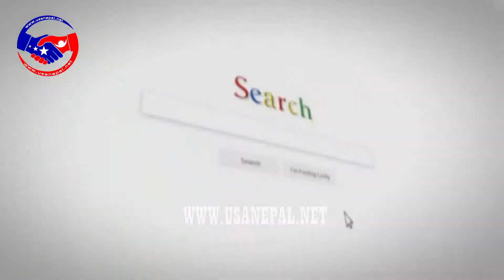President Bhandari appointed Oli as prime minister of Nepal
All video on usanepal.net site is the property of usanepal.net and is protected by U.S. copyright and trademark laws. The video of this website may not be copied, re-download or distributed in any manner (electronic, web or re-upload on Facebook), without the prior written consent of usanepal.net